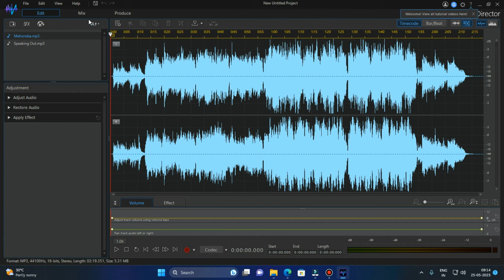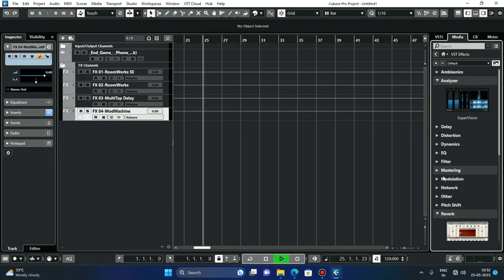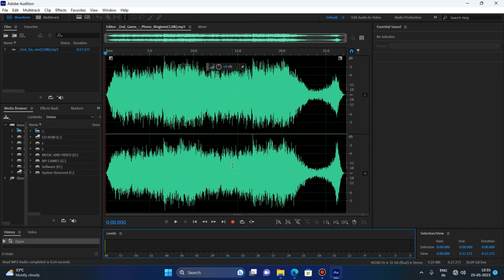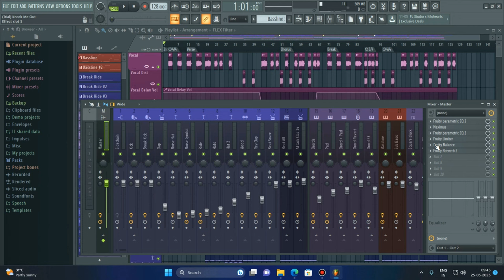Top 5 Best Free Audio Editing Software for PC/Laptop [2024] - Beginner to Advanced⚡[Latest Updated]🤯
Are you in search of the best free audio editing software for PC/laptop, regardless of your skill level? Look no further! In this trending and searchable video, we'll showcase the top 5 audio editing software options that are perfect for beginners and advanced users alike. These software tools are the latest updated versions and will take your audio editing experience to new heights.

Discover the world of free audio editing software for Windows and unlock your creative potential. We'll introduce you to professional-grade tools that offer advanced features for editing and enhancing audio files. Whether you're working on music production, podcasting, or video editing, these software options have got you covered.

1)How do I edit music on my laptop?
2)Which is the best audio editing software for
PC?
3)What is the simple music editor for PC?
4)How to edit music in fl studio?
5)Professional audio editing software free for pc/laptop
6)how to make lofi song
7)how to make slowed and reverb songs
8)5 best free Audio editing software for pc
9)Which is the best Audio editing app in PC?
10)How can I edit Audio on PC?